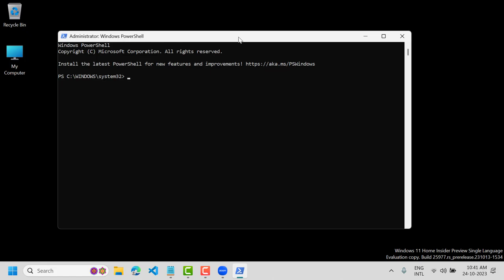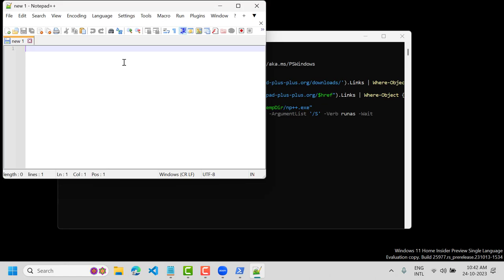How to install latest Notepad++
How to install latest Notepad++ on Windows 10/11 Complete a step-by-step guide on Windows 10/11 OS.

Now How to install Notepad++?
Past a command:

$LocalTempDir = $env:TEMP
$href = ((Invoke-WebRequest -Uri ' | Where-Object { $_.innerText -match 'current version' }).href
$downloadUrl = ((Invoke-WebRequest " | Where-Object { $_.innerHTML -match 'installer' -and $_.href -match 'x64.exe' }).href
Invoke-RestMethod $downloadUrl -OutFile "$LocalTempDir/np++.exe"
start-process -FilePath "$LocalTempDir\np++.exe" -ArgumentList '/S' -Verb runas -Wait

Let me know, if you are still facing an issue?

What’s the Notepad++?
- Notepad++ is a text and source code editor for use with Microsoft Windows. It supports tabbed editing, which allows working with multiple open files in a single window. The project's name comes from the C increment operator. Notepad++ is distributed as free software.

Topics addressed in this tutorial:
Best Test Editor: How to Install Notepad++ in Windows 10, Windows
how to setup Notepad++
how to install Notepad++